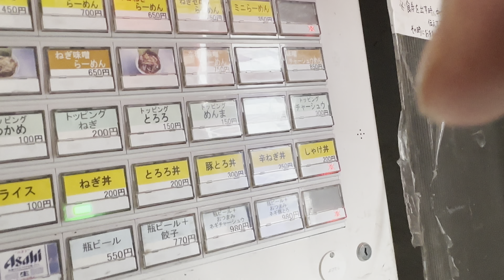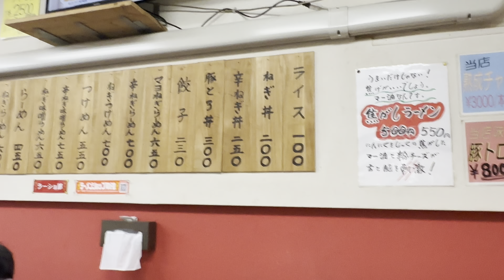【ラーメンショップ希望ヶ丘店】久しぶりにきたら駐車場が広くなってた